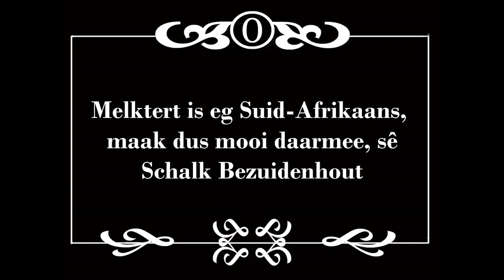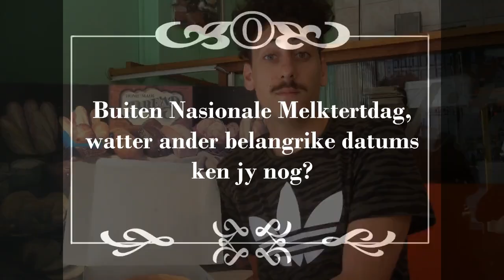Schalk Bezuidenhout en melktert kliek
27 Februarie is Nasionale Melktertdag! Volg ons op Twitter by @melktertdag en op Facebook by @Nasionale Melktertdag. Onthou ook om jou deelname te melktertdag.